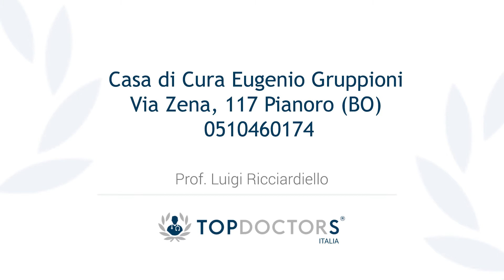Quando fare un'endoscopia digestiva? | Top Doctors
Sapevi che la colonscopia rientra nel programma di screening del tumore del colon-retto? Grazie all'endoscopia digestiva, infatti, si può verificare la presenza di lesioni pericolose all'interno del tubo digerente. Scopri quando è necessario sottoporsi a quest'esame con il Prof. Luigi Ricciardiello.